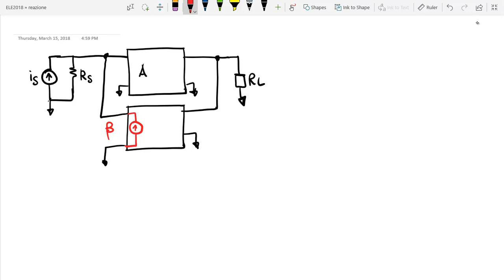Reazione con inserzione di corrente e prelievo di tensione